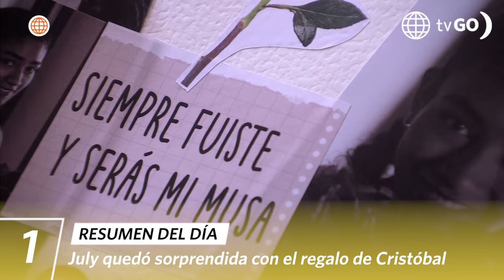AL FONDO HAY SITIO 11 | Resumen del día (21/10/24) | América Televisión